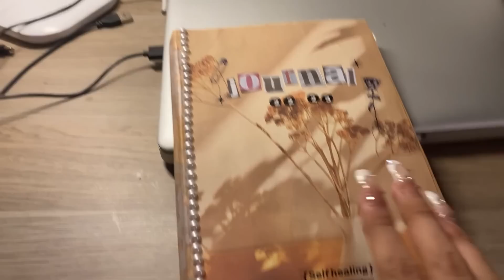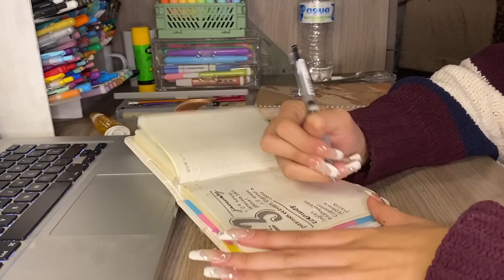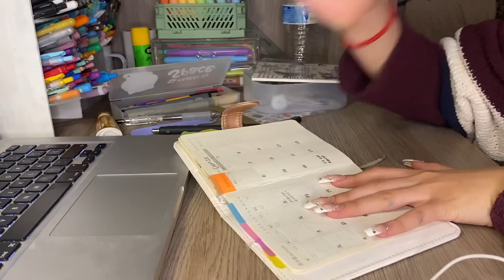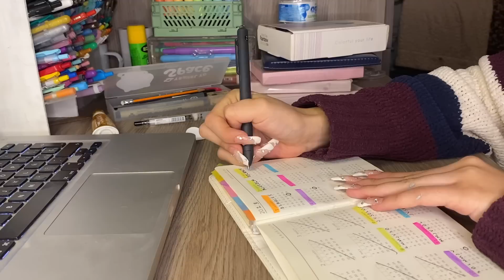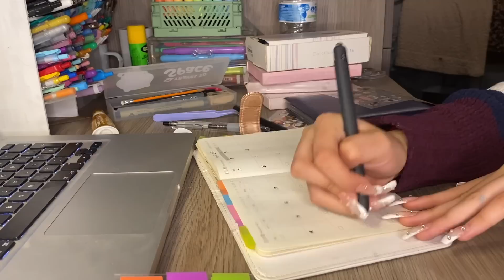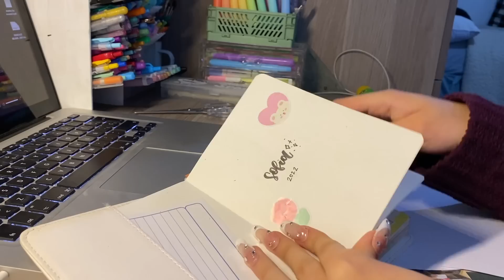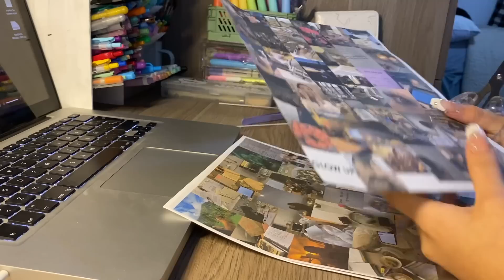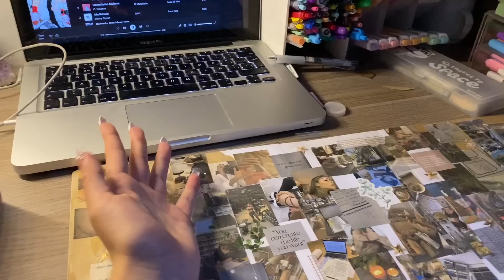2023- vision board y journal organization.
Preguntas frecuentes
¿Qué edad tengo? 15
¿Como hago mis videos? Edito en iMovie y grabo con mi celular, iPhone 11.
¿De dónde soy? Mexico

Ninguna de las canciones me corresponde, créditos a quien corresponde.